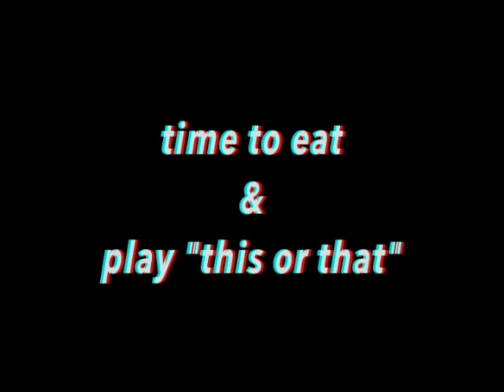Birria Tacos w/ Consomé | Mukbang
Hey! In this video, I eat one of my favorite foods (tacos, of course), but not only tacos, birria tacos! I hope you enjoy, see you in our next video! - The Sparkle Era✨

About Us: Hi! We are Brianna and Brittany, and we are identical twins. The videos we post include: music covers, makeup tutorials, hauls, challenges, DIYs, hairstyles, school tips, dances, vlogs, chats, and tags.

We want you to join us in our journey to make right now the best time of our lives! Together we can become the best version of ourselves. We hope that through our channel you gain joy, confidence, and energy to influence the world in a positive and unique way.

They will sparkle in his land like jewels in a crown - Zechariah 9:16

Want to grow search traffic? The best SEO course for bloggers and content creators

Get a free month of MorningFame for smarter analytics to boost your channel growth

Pamper yourself on your period with Bonjour Jolie's monthly subscription box